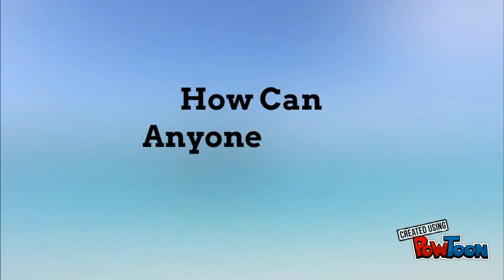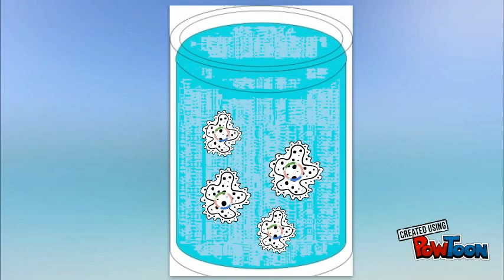Desulfobacteraceae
Exploravision 2017 - The Purification of Water Using Desulfobacteraceae
William Lyon Mackenzie Collegiate Institute
Adrian Watson, Anna Hwang, Cindy Nguyen, Julie Nguyen